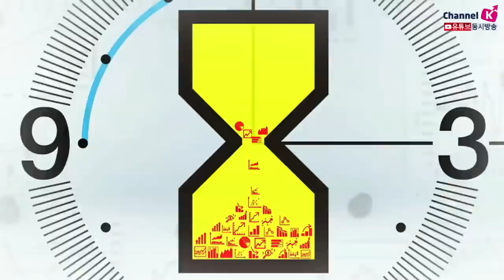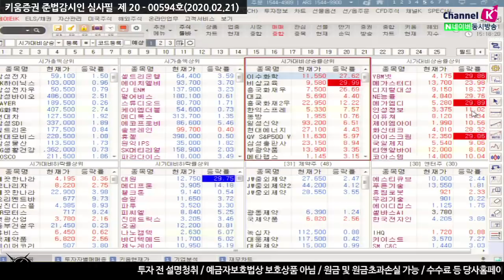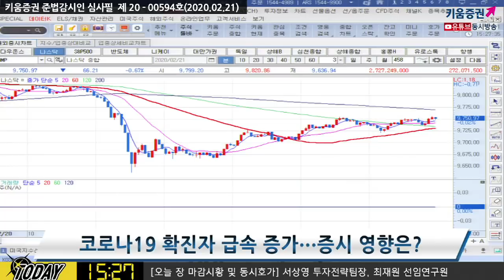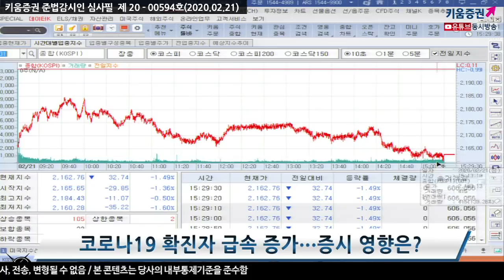[주식투자][시장분석] 마감시황/ 코로나19 관련 공포심리 확산, 코스피 1.49% 하락 (20.02.21)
국내증시 장초반 하락 출발 이후 장중 한때 -0.5%까지 하락 폭 줄여
대규모 부양정책 발표에 따른 기대감으로 장초반 낙폭축소
11시에 발표한 확진자수 급증 이후 시장 하락폭 키워​

김순영 채널K 앵커, 서상영 키움증권 투자전략팀장, 최재원 선임연구원
「구독」과 「좋아요」 눌러주세요~